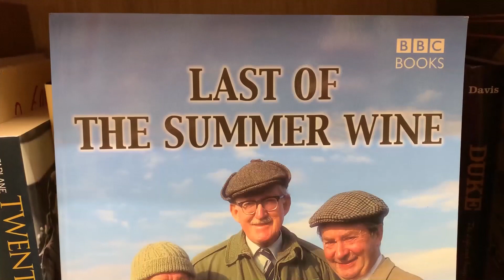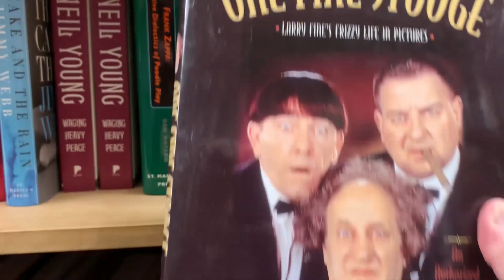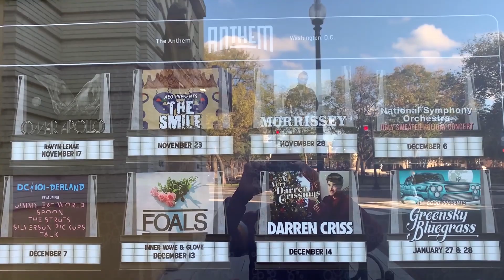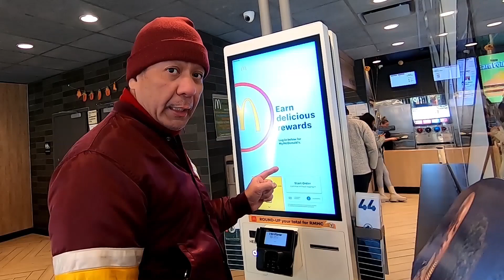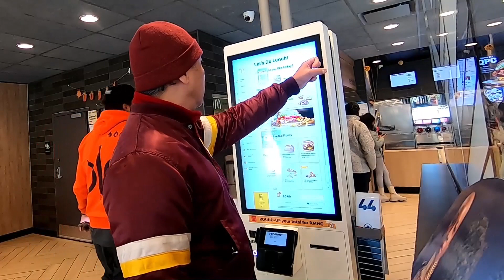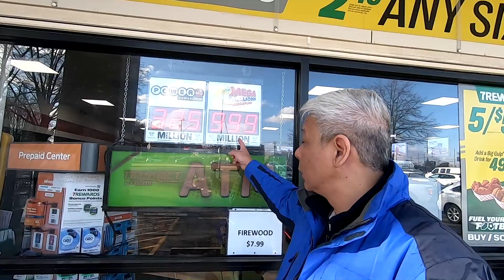The Return of the McRib!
As soon as I heard that the McRib sandwich was back at McDonalds for only a few more days, I hauled ass to get there!
But before that it's off to the used bookstore in Dupont Circle where I make a lucky find!
In part 2, I take you to Corner Bakery for some Shrimp Scampi! Yum!
Then finally in part 3, we go to a Pho restaurant that I've never been to before to try their pho and then after that it's off to 7-11 to buy some megamillions tickets for the chance to win a billion dollars in cash money! You heard that right, a BILLION dollars, with a 'B'!